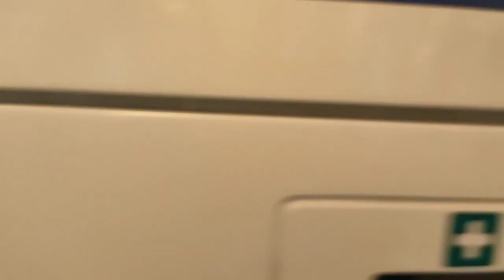llReady to Ride!! Il